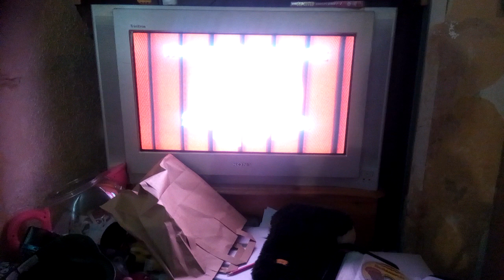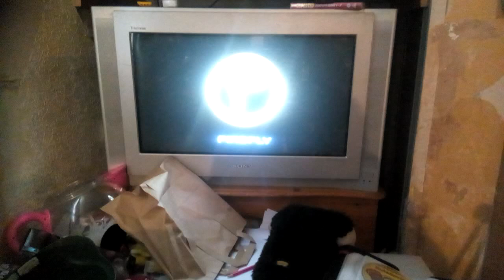End of Hello Kitty's Paradise The Magic Bags Volume 2 DVD UK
1 Hello Kitty's Paradise End Credits
2 Firefly Entertainment Logo